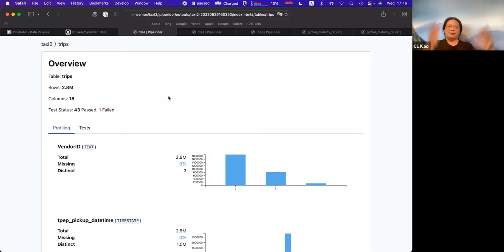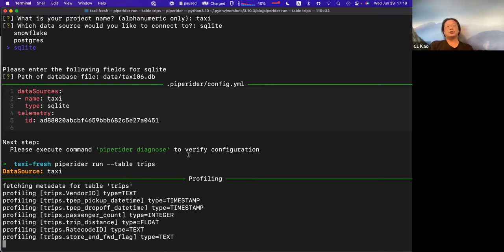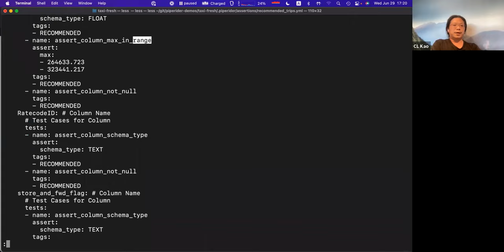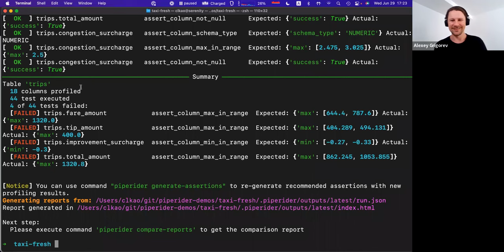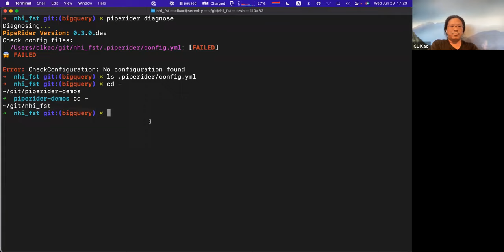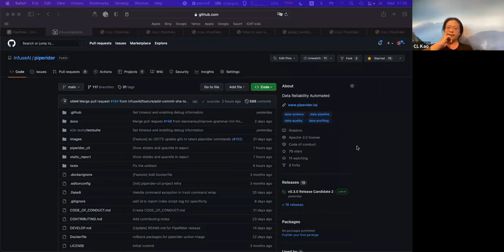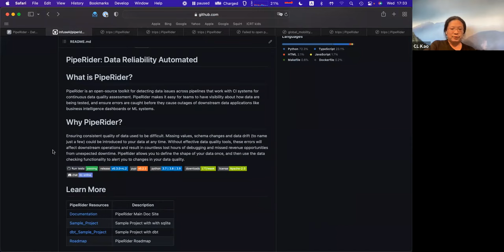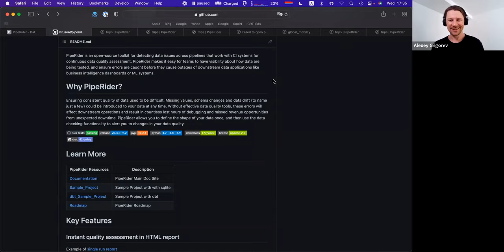Open-Source Spotlight - PipeRider - CL Kao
PipeRider: Ensures data reliability through automating constant data testing and monitoring.

We talked about:

00:00 Intro and a few words about CLKao
01:25 About PipeRider
03:00 Demo start
03:50 PipeRider Report - Data distribution overview
04:50 PipeRider CLI
05:28 Initialize PipeRider project
05:51 Run PipeRider (Profile data)
07:34 Generate recommended data assertion
08:49 Simulate data change and re-run PipeRider
10:10 Real-world usage scenario discussion
10:53 How changed data affected the report
12:02 Compare two reports
14:28 Why the name "PipeRider"?
15:50 About InfuseAI's open source projects
17:37 How to contribute
18:56 Advice for viewers